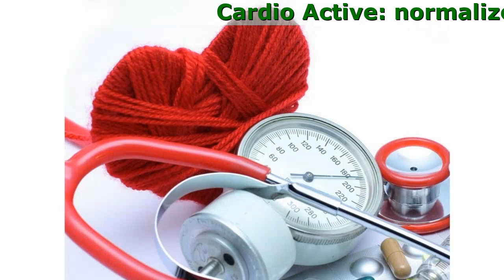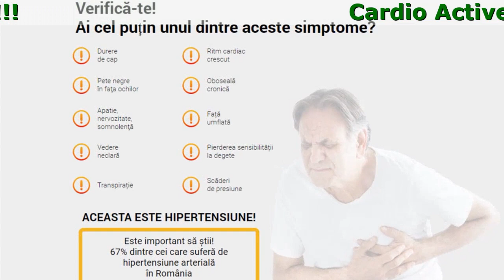Cardio Active Romania, Despre, De Vanzare, Pret Catena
Cardio Active: normalizează tensiunea arterială și bunăstarea de la prima administrare!
Protecție de încredere împotriva atacului de cord și a infarctului

- Sigur la orice vârstă, eficient în toate etapele hipertensiunii arteriale
- Normalizează rapid și ușor tensiunea arterială și ritmul cardiac
- Curăță vasele de sânge de colesterol, le restabilește tonul și elasticitatea

Ingredientele 100% naturale ale Cardio Active pentru sănătatea inimii și vaselor de sânge:

- Extract de fructe din hamei
Diluează sângele, elimină anevrismele mici, normalizează ritmul cardiac. Previne dezvoltarea bolilor cardiovasculare: atac de cord, accident vascular cerebral etc.
- Extract de coada-calului
Conține flavonoide benefice care au efecte pozitive asupra țesuturilor și celulelor. Îmbunătățește funcția inimii, normalizează echilibrul apă-sare, are un efect antisclerotic pronunțat și efect antioxidant.
- Extract de fructe de păducel
Îndepărtează plăcile de colesterol din pereții arterelor și îmbunătățește circulația sângelui către țesuturi și inimă. Restabilește elasticitatea vaselor de sânge și capilarelor.
- Extracte de Hypericum și flori de tei
Întăresc și restabilesc pereții vaselor de sânge, eliminând toate microdamajele din ele.
- Extract de Leonurus Cardiaca
Ameliorează spasmele vasculare și normalizează tensiunea arterială. Elimină nervozitatea, respirația grea, durerile de cap și tinitusul. Îmbunătățește starea de spirit și normalizează somnul.

Avantajele CardioActive

- Ajutor rapid
Tensiunea arterială a revenit la normal în 30 de minute de la administrare!
- Fără reacţii adverse
Componentele 100% naturale sunt bine absorbite de organism, fără efecte secundare și dependență
- Îmbunătăţeşte starea generală
Elimina angina pectorala, aritmia, nevroza. Îmbunătățește memoria, restabilește vorbirea și mobilitatea după un accident vascular cerebral.
- Nu există modificări drastice
Reduce ușor presiunea, reglează ușor munca mușchiului cardiac

Recenziile persoanelor care au luat deja Cardio Active

Am aflat recent despre CardioActive. Am auzit despre testele de succes ale acestor picături și chiar am vrut să le încerc. Medicamentele pe care le-am luat înainte nu au dat rezultatul dorit. Așa că m-am consultat cu medicul meu și am comandat imediat acest produs. Am simțit o îmbunătățire după prima doză! Și când am măsurat presiunea, am fost plăcut surprinsă - a revenit la normal. Am băut picăturile timp de o lună și acum mă simt grozav. Salturile de presiune au dispărut, sunt veselă și energică, ca în tinerețe. Ce fericire să trăiesc fără teama pentru sanatatea mea. Multumesc!
Daniela Ion, 45 ani